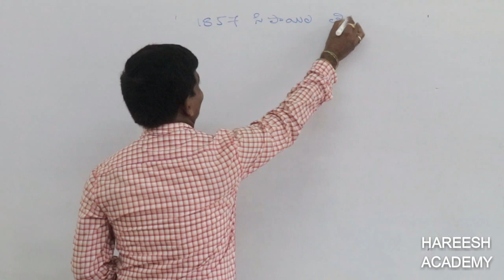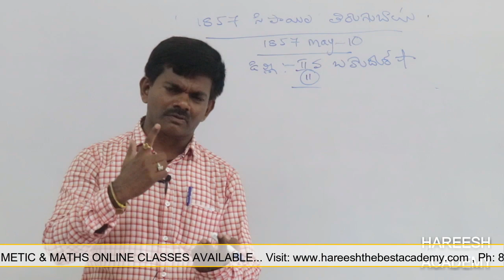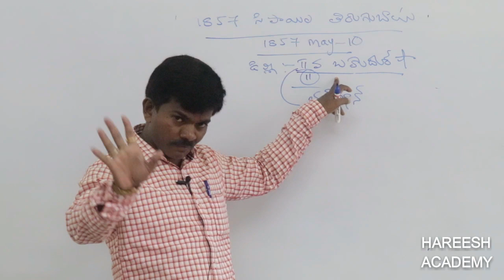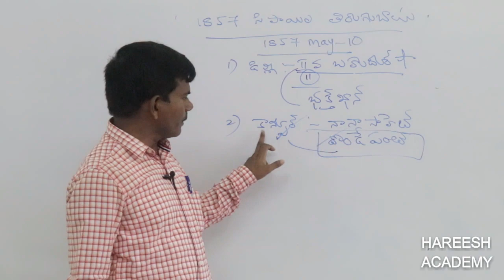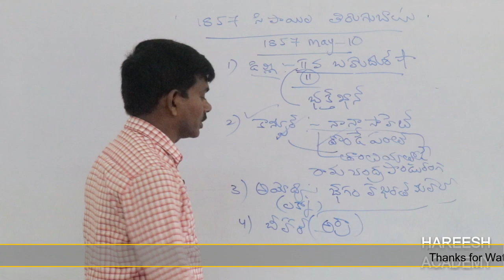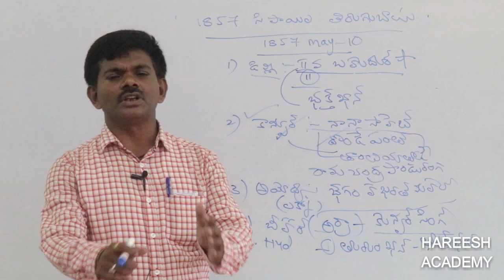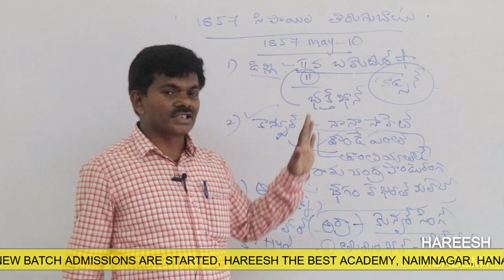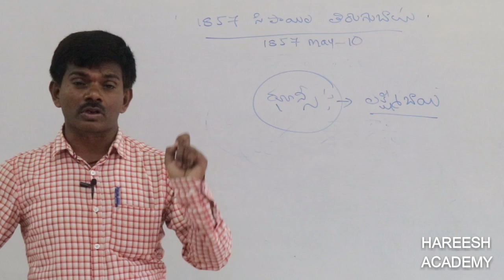1857 సిపాయిల తిరుగుబాటు | Modern Indian History | Class 44 | 1857 Sepoy Mutiny | Hareesh Academy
1857 సిపాయిల తిరుగుబాటు | Modern Indian History | Class 44 | ఆధునిక భారతదేశ చరిత్ర  | Hareesh Academy

AP HISTORY
ANDHRA HISTORY
ఆంధ్రలో స్వాతంత్రోద్యమం
INDIAN NATIONAL MOVEMENTS

HISTORY
INDIAN HISTORY
MODERN INDIAN HISTORY
భారతదేశ చరిత్ర
carnatic wars
కర్నాటక యుద్దాలు
ఐరోపా వారి రాక
యురోపియన్ల రాక
ప్లాసీ యుద్ధం
బక్సార్ యుద్ధం
ఆంగ్లో-మైసూరు యుద్ధాలు
సాంస్కృతిక పునరుజ్జీవనము
Religious and Social Reform of India
Indian Renaissance
Swamy Vivekananda
Raja RamMohan Roy
Dayananda Saraswati
Arya Samaj
BRAHMA SAMAJ
DIVYA GNANA SAMAJ
స్వామి వివేకానంద
రాజా రామ్ మోహన్ రాయ్
The Anglo-Mysore Wars
Anglo sikku war
ఆంగ్లో సిక్కు యుద్దాలు
medieval history of india
buxar war
EUROPEANS
Tippu Sultan
shivaji
SIPAYILA TIRUGUBATU
SIPAYEE MUTINY
SIPAYI MUTINY
SIPAYILA TIRUGUBATU
SUBHASH CHANDRABOSE
BHAGAT SINGH
gandhiji
MahatmaGandhi
governor generals
Wahabi Movement
Aligarh Movement
గవర్నరు జనరల్
1857 తిరుగుబాటు
సిపాయిల తిరుగుబాటు
భారత జాతీయోద్యమ చరిత్ర
భారత జాతీయోద్యమం
బెంగాల్ విభజన
బక్సార్ యుద్ధం
ప్లాసీ యుద్ధం
ఆంగ్లో మరాటా యుద్ధాలు
వహాబీ ఉద్యమం
ఆలీఘర్ ఉద్యమం
1857 sepoy mutiny
Indian Rebellion of 1857
Sepoy Mutiny: Indian Revolt of 1857
First War of Indian Independence
1857 ప్రథమ స్వాతంత్ర్య పోరాటం
tspsc
Panchayati secretary
Panchayathi Secretary
VRO

GRPUPS
GROUPS COACHING
GROUP2
GROUP2 TELUGU CLASS
GROUP2 SYLLABUS
GROUP2 VIDEOS
group2 online classe
group2 classes
grou2 coaching

GROUP3
GROUP3 SYLLABUS
GROUP3 VIDEOS
group3 online classe
group3 classes
group3 coaching
TSPSC GROUP3 VIDEOS
TSPSC GROUP3 SYLLABUS
TSPSC GROUP3 CLASSES
SI PC HISTORY
SI PC MODERN INDIAN HISTORY
MODERN INDIAN HISTORY FOR SI PC
SI CONSTABLE
TS SI PC NOTIFICATION
TS SI PC EXAM DATE